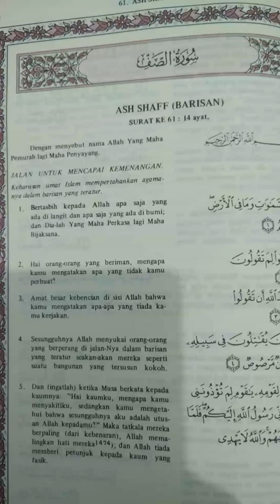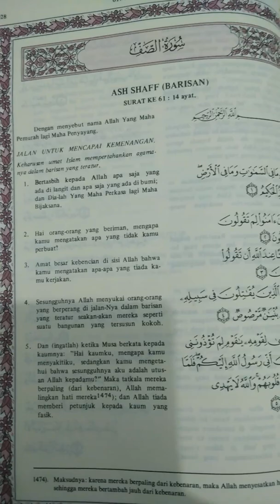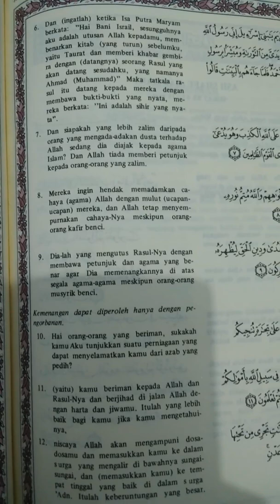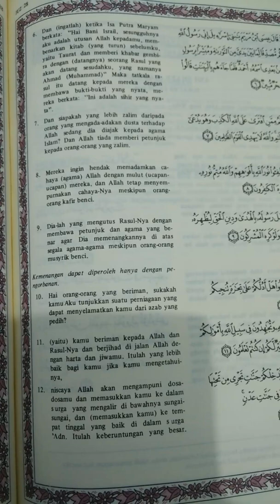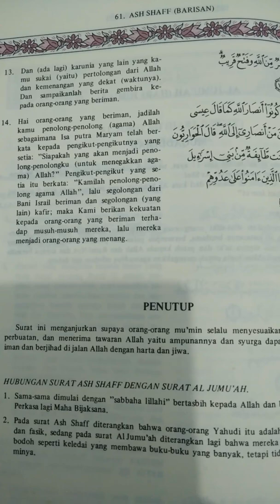Terjemahan Alqur'an Surat ke 61 Ash Shaff